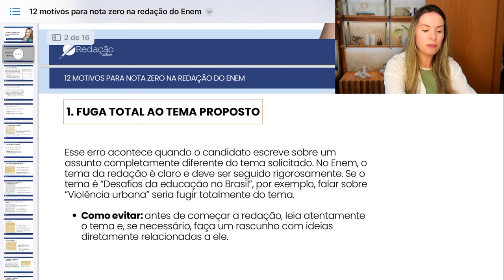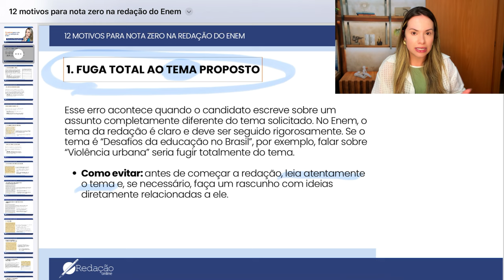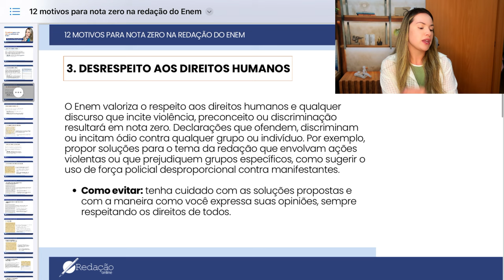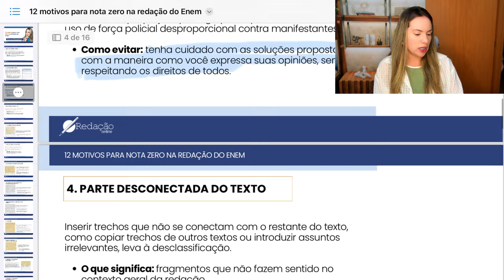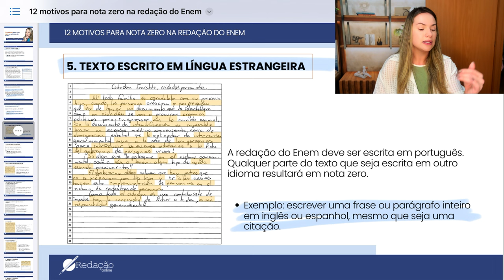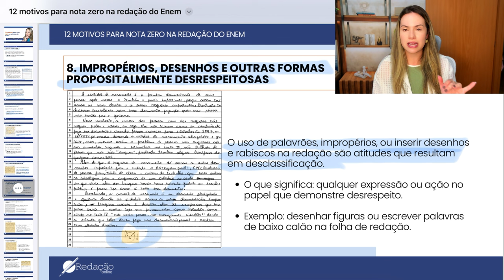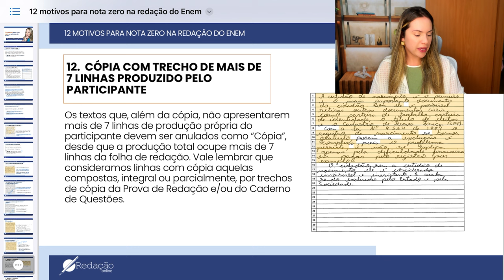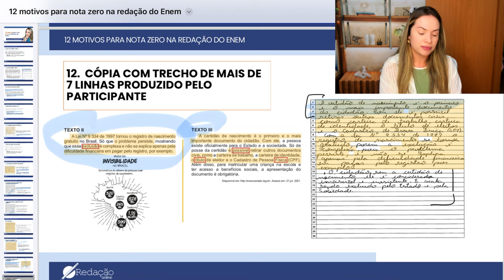O que Pode Zerar sua Redação do Enem 2024 ❌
No vídeo de hoje, vamos te mostrar os 12 motivos que podem levar à nota zero na redação do ENEM! 🚨 Sabia que até pequenos deslizes podem fazer você perder todos os pontos? 😱 Vamos explicar cada um dos motivos que podem zerar sua redação e o que você deve evitar para garantir uma nota segura! Com essas dicas, você estará preparado(a) para driblar os erros e chegar mais perto da nota máxima! 📝💯

🔗 Quer elevar ainda mais suas redações? Conheça nossos cursos e tenha suas redações corrigidas em até 24h

💬 Comente abaixo suas dúvidas e sugestões de temas para os próximos vídeos.